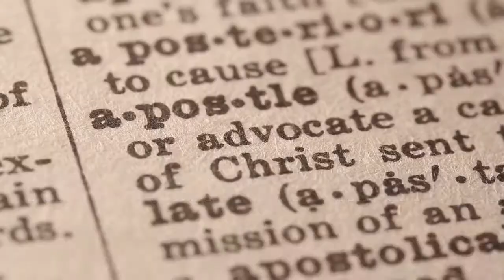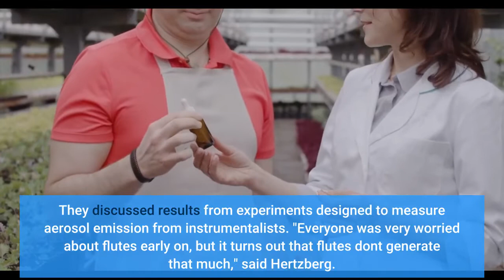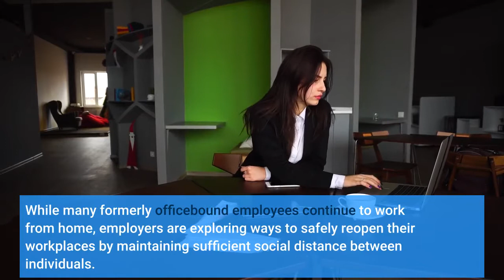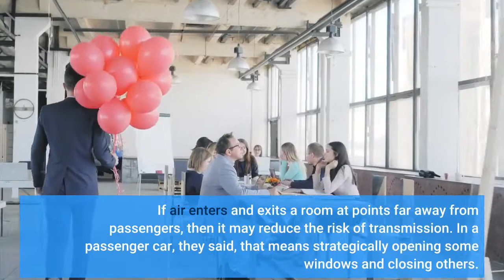Airflow studies reveal strategies to reduce indoor transmission of COVID-19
Airflow studies reveal strategies to reduce indoor transmission of COVID-19 - Information for all latest updates Science and Technology

Wear a mask. Stay six feet apart. Avoid large gatherings. As the world awaits a safe and effective vaccine, controlling the COVID-19 pandemic hinges on widespread compliance with these public health guidelines. But as colder weather forces people to spend more time indoors, blocking disease transmission will become more challenging than ever. At the 73rd Annual Meeting of the American Physical Society's Division of Fluid Dynamics, researchers presented a range of studies investigating the aerodynamics of infectious disease. Their results suggest strategies for lowering risk based on a rigorous understanding of how infectious particles mix with air in confined spaces.
Research early in the pandemic focused on the role played by large, fast-falling droplets produced by coughing and sneezing. However, documented super-spreader events hinted that airborne transmission of tiny particles from everyday activities may also be a dangerous route of infection. Fifty-three of 61 singers in Washington state, for example, became infected after a 2.5-hour choir rehearsal in March. Of 67 passengers who spent two hours on a bus with a COVID-19-infected individual in Zhejiang Province, China, 24 tested positive afterward.
William Ristenpart, a chemical engineer at the University of California, Davis, found that when people speak or sing loudly, they produce dramatically larger numbers of micron-sized particles compared to when they use a normal voice. The particles produced during yelling, they found, greatly exceed the number produced during coughing. In guinea pigs, they observed influenza can spread through contaminated dust particles. If the same is true for the SARS-CoV-2, the researchers said, then objects that release contaminated dust -- like tissues -- may pose a risk.
Abhishek Kumar, Jean Hertzberg, and other researchers from the University of Colorado, Boulder, focused on how the virus might spread during music performance. They discussed results from experiments designed to measure aerosol emission from instrumentalists.
"Everyone was very worried about flutes early on, but it turns out that flutes don't generate that much," said Hertzberg. On the other hand, instruments like clarinets and oboes, which have wet vibrating surfaces, tend to produce copious aerosols. The good news is they can be controlled. "When you put a surgical mask over the bell of a clarinet or trumpet, it reduces the amount of aerosols back down to levels in a normal tone of voice."
Engineers led by Ruichen He at the University of Minnesota investigated a similar risk-reduction strategy in their study of the flow field and aerosols generated by various instruments. Although the level of aerosols produced varied by musician and instrument, they rarely traveled more than a foot away. Based on their findings, the researchers devised a pandemic-sensitive seating model for live orchestras and described where to place filters and audience members to reduce risk.
While many formerly officebound employees continue to work from home, employers are exploring ways to safely reopen their workplaces by maintaining sufficient social distance between individuals. Using two-dimensional simulations that modeled people as particles, Kelby Kramer and Gerald Wang from Carnegie Mellon University identified conditions that would help avoid crowding and jamming in confined spaces like hallways.
Traveling to and from office buildings in passenger cars also poses an infection risk. Kenny Breuer and his collaborators at Brown University performed numerical simulations of how air moves through passenger car cabins to identify strategies that may reduce infection risk. If air enters and exits a room at points far away from passengers, then it may reduce the risk of transmission. In a passenger car, they said, that means strategically opening some windows and closing others.
MIT mathematicians Martin Bazant and John Bush proposed a new safety guideline built on existing models of airborne disease transmission to identify maximum leve...